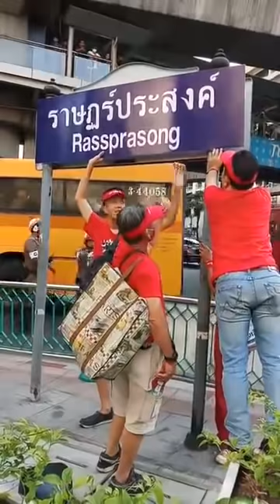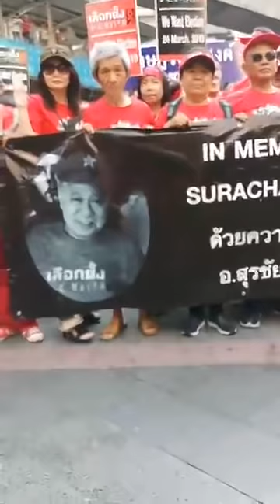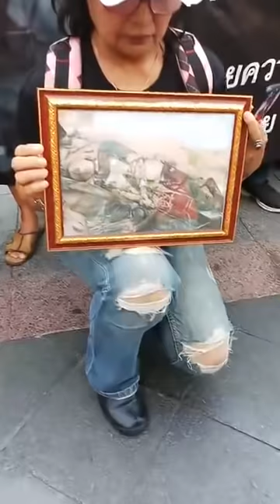เผด็จการ " ปลดป้าย " !! กู เอาป้าย " ราษฎร์ประสงค์ " มาติดให้ใหม่ !! PrayutGetOut Feb 3, 2019